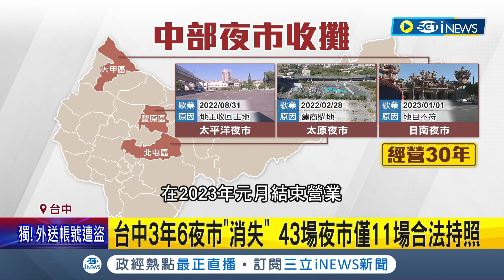台灣夜市文化恐漸消失? 台中夜市3年消失6間 43場夜市僅11場擁合法執照 經發局揭歇業真相:地目不符.地主不租.建商購地｜記者 謝昀蓁 吳宗哲｜【台灣要聞】20230322｜三立iNEWS